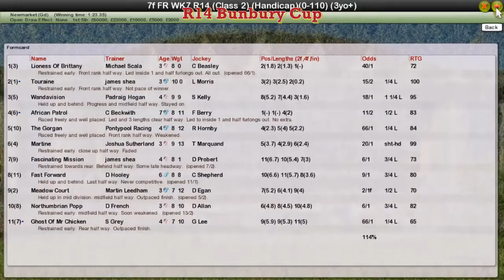FR WK7 R14 Bunbury Cup